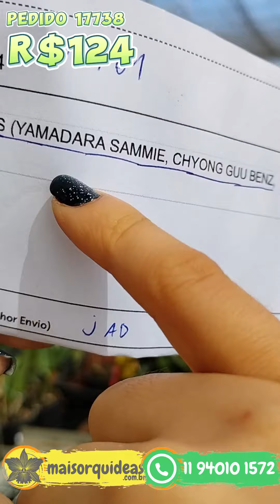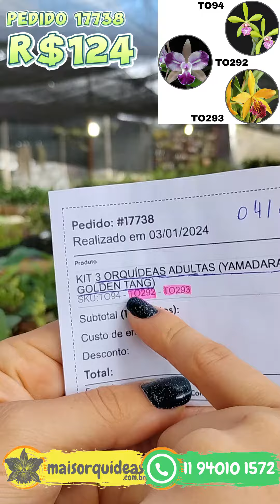COMPRA DE ORQUÍDEAS ONLINE PEDIDO 17738